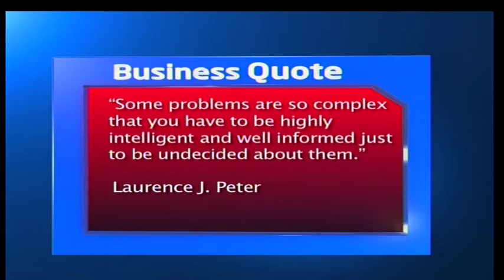Ubora wa kozi vyuoni vikuu vya elimu nchini: Dau la Elimu pt 2